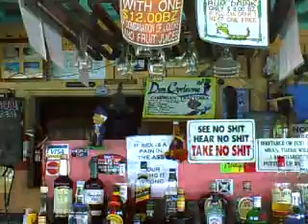Lazy Lizard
Lazy Lizard beach bar on Caye Caulker at the Split